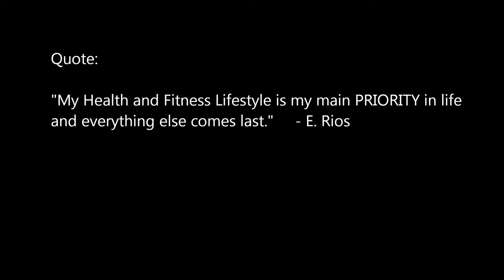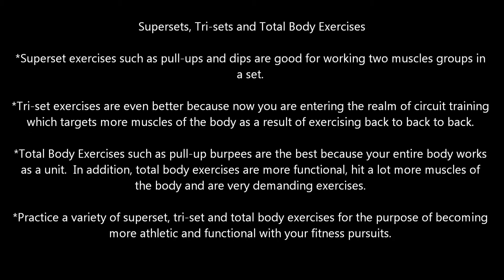Awesome Bodyweight Exercises - L-sit Dips/Pull-ups, Supersets, Tri-sets and Total Body Fitness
Learn how to get a total body workout with callisthenic exercises such as L-sit dips/pull-ups, front and back lever training and gymnastic workouts.